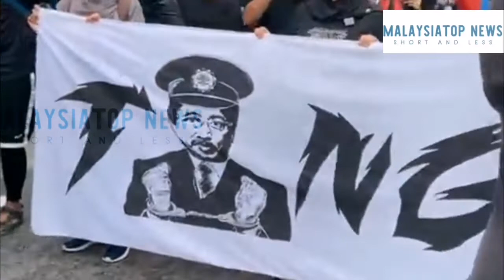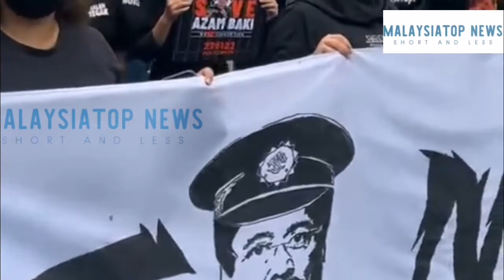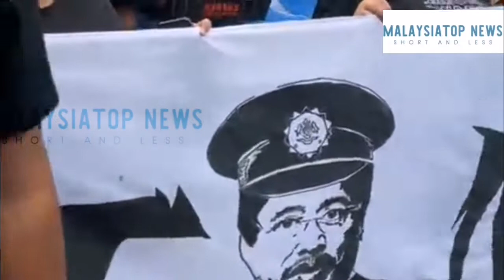'Baju Hitam' Sudah Sampaikan Pesan Tersurat Hari Ini Terkait Isu Penjawat Awam Atasan